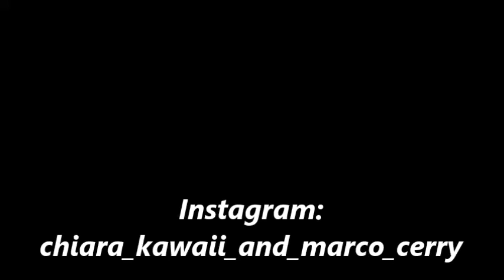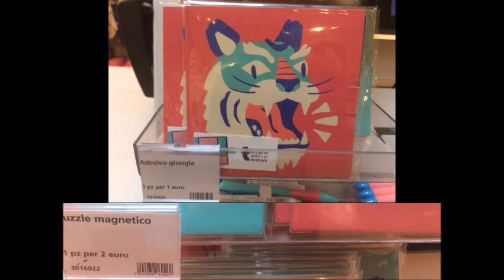FLYING TIGER COPENHAGEN - ULTIMO UPDATE PRODOTTI COLLEZIONE AGOSTO 2019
In questo video vi mostriamo alcune foto con i prodotti relativi alla collezione di agosto 2019 da Tiger,riguardante tigri e giungla. Buona visione a tutti/e.